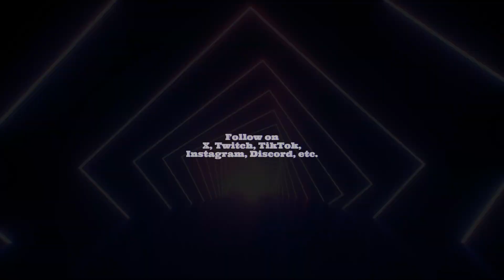THAT PILLOW IS GONE | How to Clean a Pillow (REACTION)